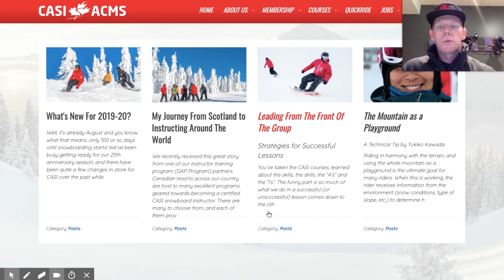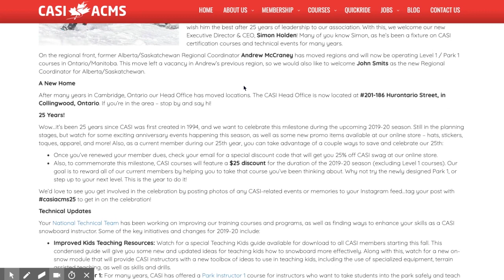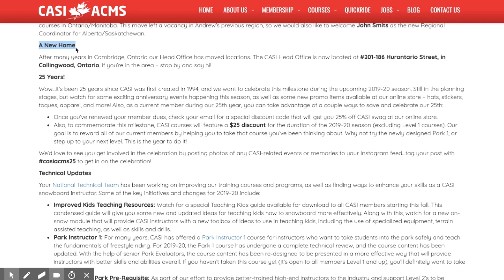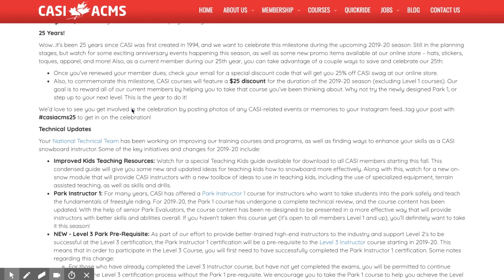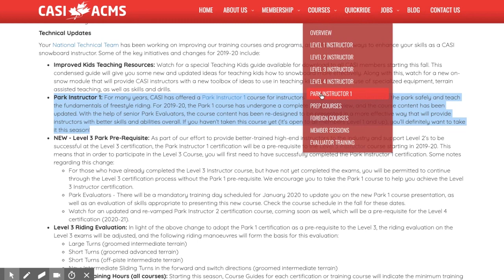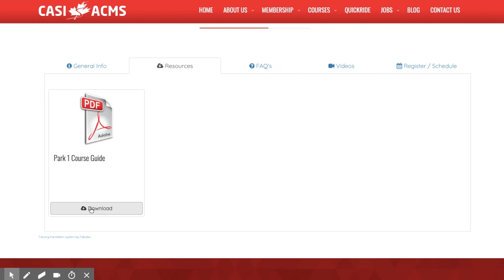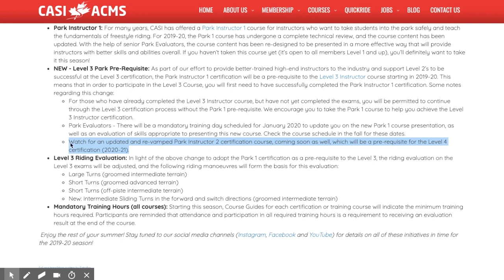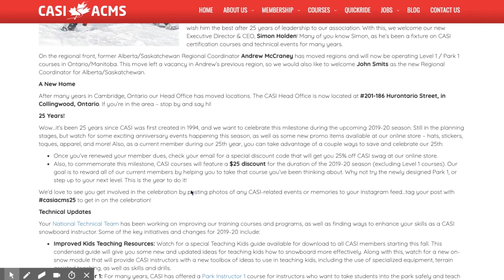Webinar: What's New For 2019-20?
Join us for an overview of some of the changes you'll see when winter 2019-20 kicks in!